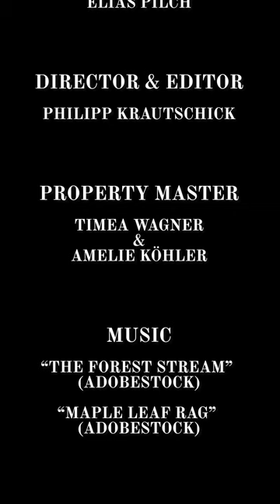OUTHOUSE | Silent Short Film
Silent short Film about cleaning up an outdoor toilet in the Finnish woods.
CAST
Nils Podziemski
Torsten Schramm

CINEMATOGRAPHY
Elias Pilch

DIRECTOR & EDITOR
Philipp Krautschick

PROPERTY MASTER
Timea Wagner
Amelie Köhler

MUSIC
"The Forest Stream" (Adobestock)
"Maple Leaf Rag" (Adobestock)